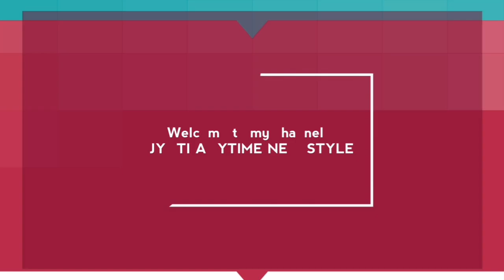How To Draw A Girl - best beautiful mehandi design 2020 - new simple stylish mehandi design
Hello Friends,
I have uploaded a beautiful easy b beautiful girl mehandi design. How to make beautiful girl

Es video me ek khubsurt girl banaya gaya hai. Mehandi se ladaki kaise banate hai sikhiye

I hope you like my video's.